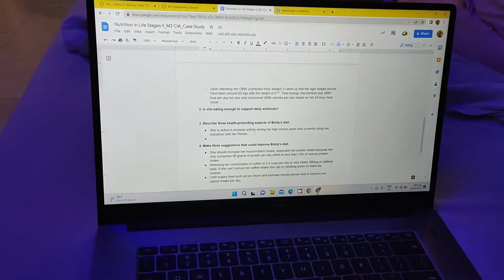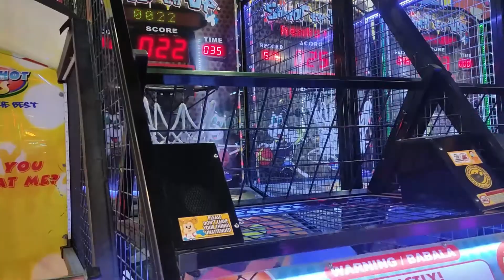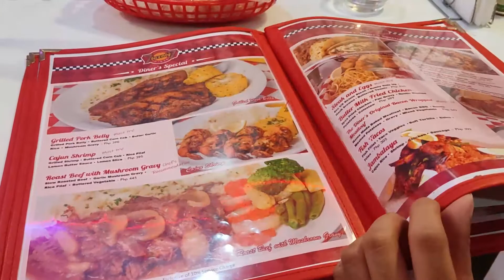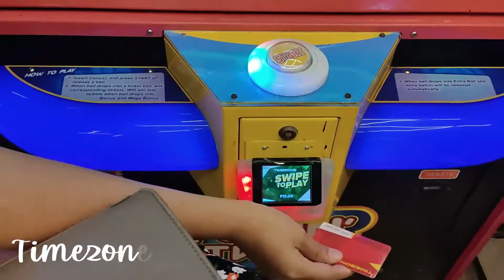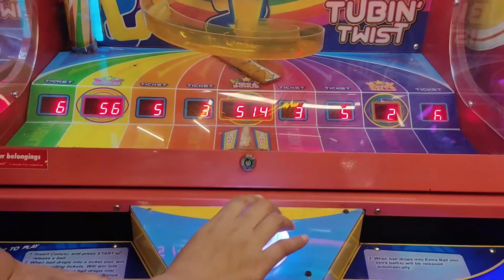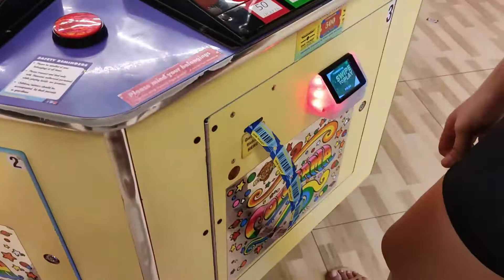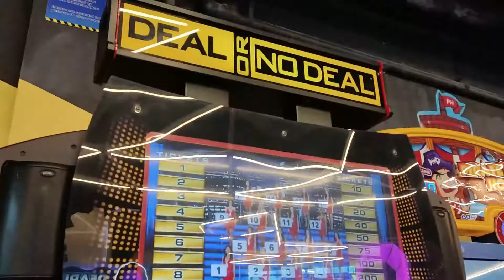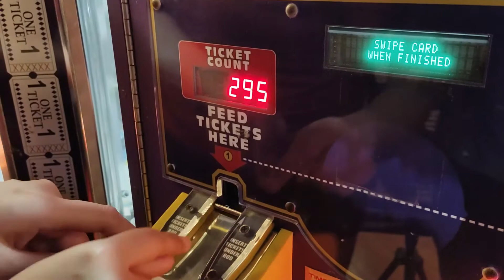Life Update: Quick Staycation at Astrotel Hotel + Meet my MAINS! | Rose Gamelo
Hey there. it's Rose! I am a 22 year old Filipina YouTuber :) In today’s video, I will be taking you with me to celebrate a special day in my life!

FAQs:
Age: 22
Camera: FUJIFILM XA3/Xiaomi Poco X3 Pro
Editing Software: Wondershare Filmora
Thumbnail Editing: Canva

💛 Get exclusive discounts in availing any Mary Kay products, just HMU!

if you're still reading this, i love youuu!!!